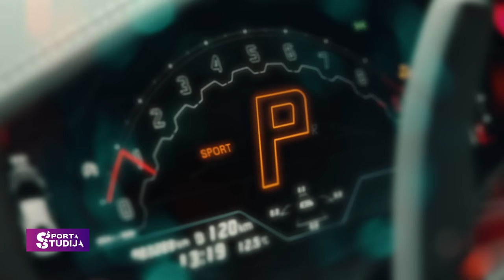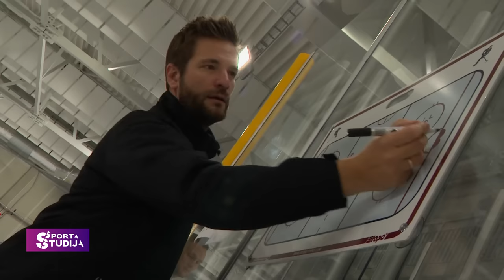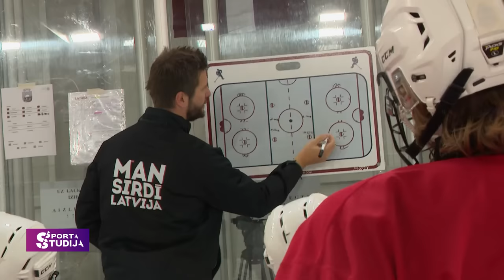Olimpiskais čempions Lasmanis ...3x3 hokejā | Sporta Studija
Kārlis Lasmanis izmēģina spēkus 3 pret 3 hokejā.
3 pret 3 hokeja izlasi trenē Lauris Dārziņš ar Jāni Spruktu, kuri ir bijuši ilggadēji Latvijas hokeja izlases spēlētāji. Šobrīd, 30 jaunie hokejisti sāk cīņu par vietu Latvijas izlases sastāvā - 11 labākie janvārī dosies uz Ziemas Jaunatnes Olimpiskajām spēlēm Korejā.